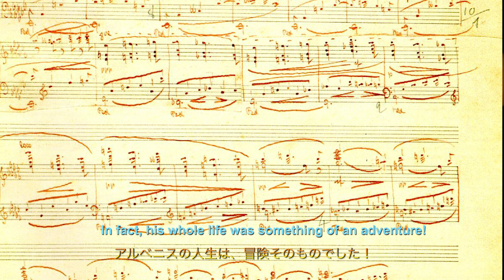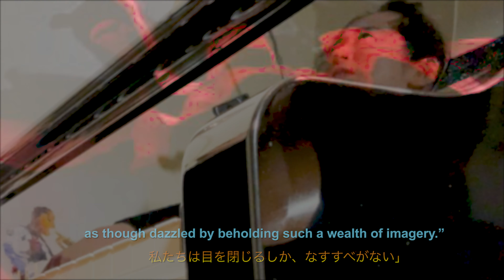Evocación (Iberia, I) - Albéniz アルベニス：イベリア より 「エヴォカシオン」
Mami Shikimori (piano)
式守満美　（ピアノ）